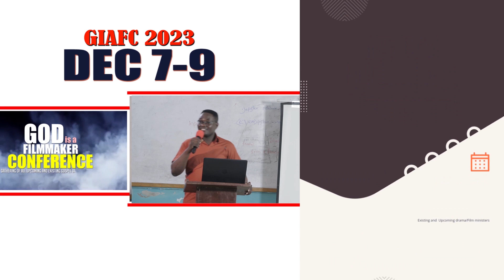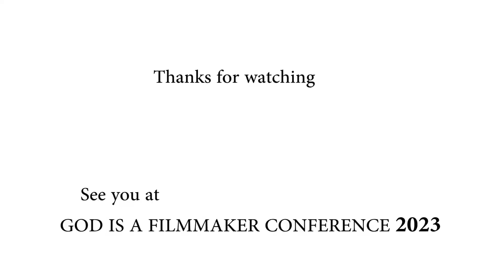THE GIVER OF LIFE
A video extract from the Night of Worship at The GOD IS A FILMMAKER CONFERENCE 2022...